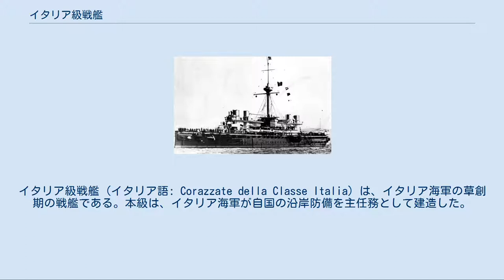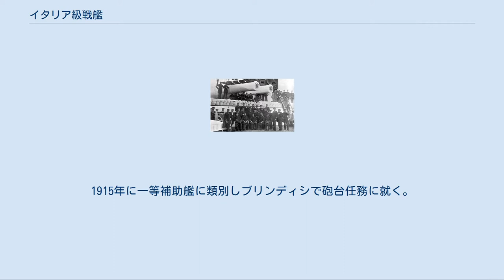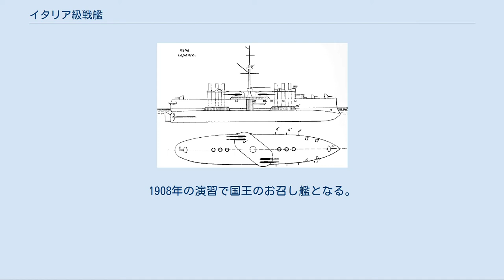イタリア級戦艦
イタリア級戦艦 (イタリア語: Corazzate della Classe Italia) は、イタリア海軍の草創期の戦艦である｡ 本級は、イタリア海軍が自国の沿岸防備を主任務として建造した。
前級「カイオ・デュイリオ級」の竣工前の1875年に本級の建造が承認されている。
本級のコンセプトは「歩兵一個師団を乗せて敵国の侵攻する海岸に迅速に急行できる速力と、海上から砲撃支援のできる火力」であり、造船官ベネデット･ブリンの設計で纏められた。
仮想敵国フランス海軍の戦力増強が続く中、自国の長大な海岸線からの上陸侵攻に備えることが建造の主目的であった。
 本級の船体形状は前級とは大きく異なり、乾舷の高い全通甲板型となった。
陸軍の歩兵1個師団を乗艦させ輸送するため、艦内容積の大きい船体形状が採用された。
 船体中央部に主砲バーベットを配置し、この上に43.1cm後装砲4門が配置された。
主砲バーベットは、右舷側が前寄り、左舷側が後ろ寄りに配置されたアン・エシュロン型の配置としている。
 本級の煙突は中央部に主砲塔2基を配置したことにより、半分ずつ前後2箇所に分散配置された。
これにより、操舵艦橋は煤煙を避けるために煙突の中段に配置された空中甲板（フライング･デッキの）最前方に配置された。
煙突の本数は「イタリア」は6本、「レパント」は4本で異なっていたが、「イタリア」は1905年に主ボイラーを換装したために煙突の本数は6本から4本に減少して2隻とも同じ4本煙突となった。
 本級の主マストは頂上部に1段の見張り所を持つ単脚式のマストで主砲塔2基に挟まれるように船体中央部に1本が配置された。
「イタリア」は前述のボイラー換装に伴い、主マストを撤去し、前部2本煙突の前方と後部2本煙突の後方にミリタリー･マストを1本ずつ計2本を配置した。
 本級の副砲は主砲の爆風を避けるために単装砲8基のうち2基を艦首と艦尾に防盾の付いた単装砲架で1基ずつ配置し、残り6基は前部3本煙突の舷側ケースメイト配置で片舷3基ずつ計6基を配置していた。
対水雷艇砲の配置は副砲の後部に単装砲架で片舷2基ずつ計4基を配置した。
 本級の43.1cm主砲。
 本級の主砲は当時、イタリアが入手できる最新にして最大の火力が求められ、アームスロング社製モデル431C 43.1cm（26.1口径）後装填式砲を採用した。
この砲は1門当たりの重量が103トンに達する砲である。
前級の主砲（口径は45cm）が砲口から装薬と砲弾を装填する前装砲であったのに対し、本級では砲の後部を開けて砲弾を装填する後装砲となった。
この砲を露砲塔方式で搭載した。
露砲塔とは、のちの砲塔形式とは異なり火砲の基部のみを装甲で覆う型式を指す型式である。
砲弾と装薬の装填機構は砲架の後部にあり、装填する際は最大仰角をかけて尾栓部から装填する。
このため、発射速度は5分間に1発程度であった。
 主砲の口径は「イタリア」はモデル431C 43.1cm（26.1口径）単装砲3基とモデル431B 43.1cm（27口径）単装砲1基を混載していた。
これは、当時のアームストロング社が43.1cmという巨砲を量産する事が難しく、製造中により長い砲身の物が開発されたためである。
このため、2番艦の「レパント」は全てモデル431B 43.1cm（27口径）単装砲に統一された。
バーベット上には左右各1基ずつの旋回盤が設けられ、各旋回盤上に単装砲2基ずつが設置された。
 副砲は、「イタリア」は14.9cm（26口径）速射砲を単装砲架で8基、「レパント」は15.2cm（32口径）速射砲を単装砲架で8基を搭載していた。
対水雷艇砲は、「イタリア」は12cm（23口径）速射砲を採用し、「レパント」にはより砲身の長い12cm（32口径）速射砲を採用した。
他に水雷兵装として35.6cm単装魚雷発射管を4基装備した。
 機関改装後の「レパント」。
ボイラー改造の結果、6本から4本へと煙突数が減った。
 カステラマーレ造船所で1876年7月起工、1880年9月29日進水、1885年10月16日竣工。
1905年に近代化改装。
1909年にラ･スペチアで水雷学校付属練習艦に類別。
1914年に除籍。
1915年に一等補助艦に類別しブリンディシで砲台任務に就く。
1917年に穀物運送船に改造。
1921年に除籍解体処分。
 オルランド造船所で1876年10月起工、1883年3月17日進水、1885年8月16日竣工。
1902年に...